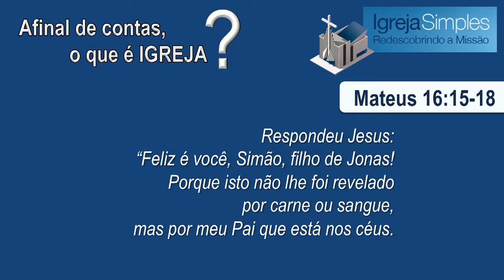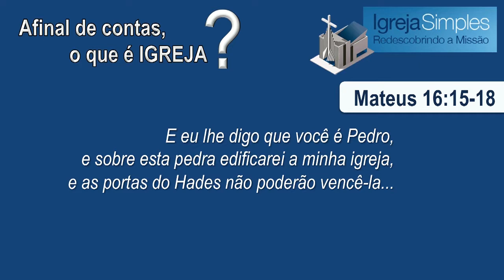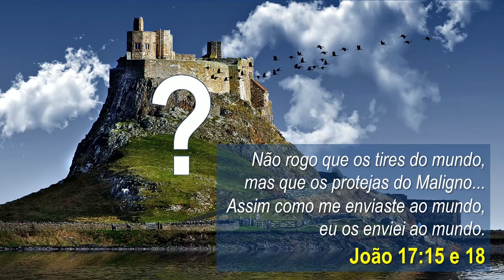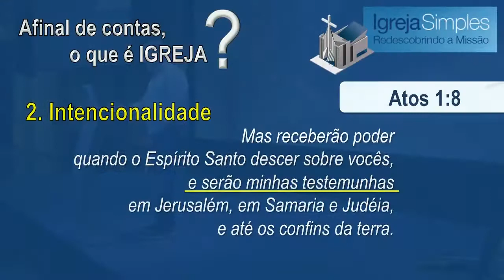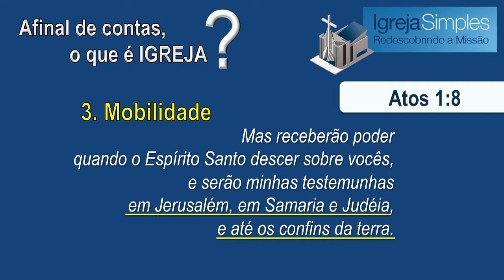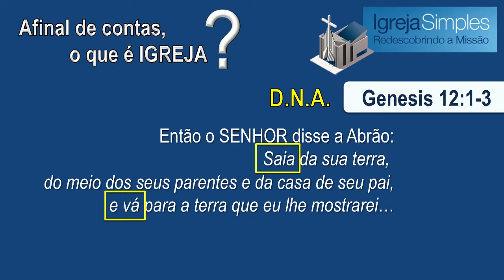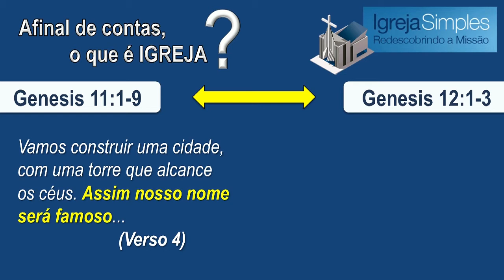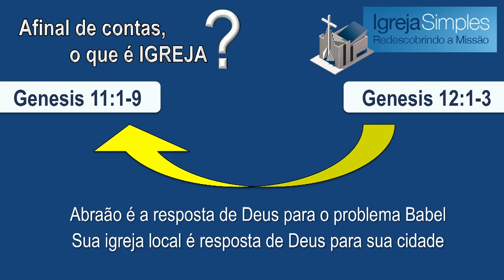Afinal de contas, o que é igreja? | Ricardo Agreste - Encontro 2017